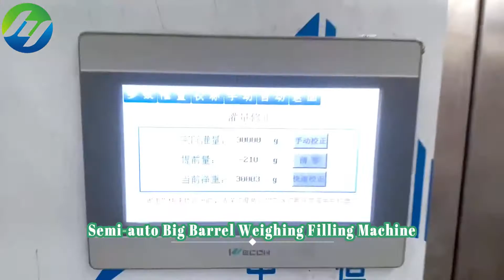HYWF- 200S Semi automtic Big Barrel Weighing Filling Machine for 200kg Diesel Engine Oil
Semi-automatic 200kg weighing filling machine 200kg diesel engine oil dispensing equipment

半自动称重灌装机 شبه التلقائي وزنها ملء آلة  pool - automaatse kaalumise täitmise masin полу - автоматична машина с пълнеж częściowo automatyczne ważenie napełniania maszyny. semi - automatisk vejning maskine til fyldning  полуавтомат для наполнения машины un semi - automatique machine de remplissage puoliautomaattiset paino täyttää laite 반 자동 달다 충전 기계 Semi - automatisch van de vulmachine  polo - automatické vážení čerpací stroj semi - automată care umple masina Semi - automática de pesagem máquina de enchimento 半自動秤量充填機 halv - automatisk vägning fylla maskinen pol avtomatsko tehtanje stroj za polnjenje กึ่งอัตโนมัติเครื่องบรรจุเครื่องชั่ง Semi pesado automatico de llenado de la maquina ημι - αυτόματο ζύγισης μηχανής πληρώσεως félig gép automatikus működésű? semi - automatico di macchina per il riempimento Máy bán tự động cân nó châm 半自動稱重灌裝機

☛Technical Description
1.The computer quantitative filling machine consists of feeding system, weighing system, frame, pneumatic control system, control system and powerless raceway.
2.Feeding mode: Require continuous and stable feeding (using feeding pump or hopper pressurized feeding)
3.The feeding mechanism is operated by solenoid valves through the cylinder for fast and slow feeding.
4.Filling method: conventional filling and lifting submerged filling (when ordering according to need)
5.The weighing system consists of weighing bracket, sensor and weighing platform with powerless drum and frame support and filling system.
6.Pneumatic control system: control fast and slow feeding valve.
7.The weighing platform is not allowed to be subjected to additional external forces during use.

☛Main features
1.The system uses weighing filling, with high measurement accuracy and is not affected by materials.
2. The feeding valve composed of fast and slow feeding can not only improve filling speed but also improve filling accuracy.
3. The measurement range is wide and the measurement error is less than 10 g/barrel.
 4. The filling head adopts anti-drip and leak device, and the filling material has no bubbles, so the effect is good.

•Filling nozzles number:  pcs
•Filling capacity: around 100-200 barrels/hour
•Applicable bottle height: customized
•Filling capacity: 200kg
•Filling accuracy: ‹0.5%
•Available Bottle Diameter: No Limitation
•Power supply: 1.5KW
•Weight: 200Kg
•Size: 800X800X1500mm (length * width * height)